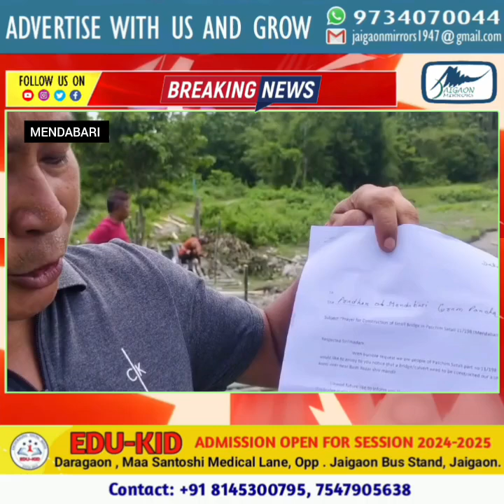मजबूरन गांव वालों को अपने पैसे से ही ब्रिज का निर्माण करना पड़ रहा है!